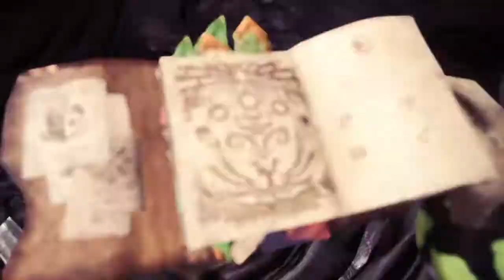Monster Hunter World: Events Quest ; No Tomorrow for Usurpress *9